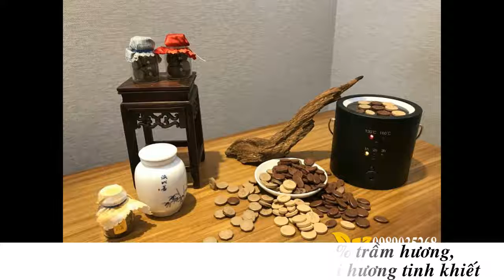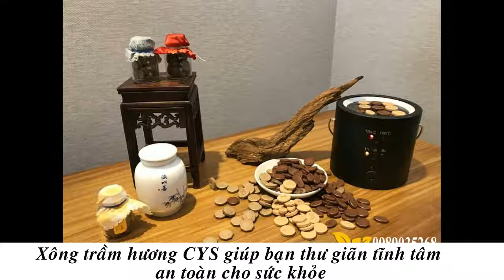nhang viên an toàn cho sức khỏe người dùng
Gỗ trầm hương sau khi xay nhuyễn sẽ được tạo thành bột có độ kết dính vừa đủ. Sau đó được tạo nhiều hình dạng: thanh nhang, viên nhang, nụ nhang, nhang vòng, hình dạng hoa sen, chữ cổ, … là các loại nhang trầm hương thường dùng trong xông nhà được nhiều người sử dụng nhất.

Hương thơm từ Nhang trầm hương từ khói bay lên, lan tỏa nhanh dùng khử mùi, thanh lọc không khí, xông nhà ở, văn phòng; giúp trừ tà, khử uế, mang lại năng lượng tích cực cho ngôi nhà. Nhang trầm hương được dùng để xông đốt tại bàn thờ ông địa, thần tài, Phật, Thần Linh… nhằm kích dương khí tài vận tốt (theo phong thủy) và để xông nhà tạo cảm giác ấm cúng, tránh lạnh lẽo.

Việc dùng trầm hương xông nhà mới sẽ mang lại rất nhiều lợi ích về mặt tâm linh, phong thủy, đem lại năng lượng tươi mới, tạo điều kiện cho dương khí hay tài khí, vận khí vào nhà giúp gia đình gặp nhiều may mắn, bình an. Vì vậy nên dùng loại trầm hương chuẩn, có hương thơm tinh khiết và thuần mộc, đảm bảo cho sức khỏe con người và môi trường.